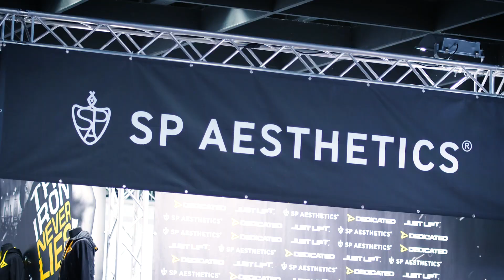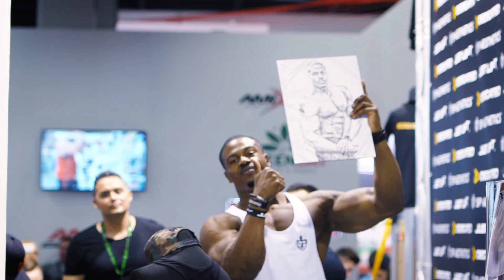Team SP Aesthetics at FIBO 2017 - Vol 2